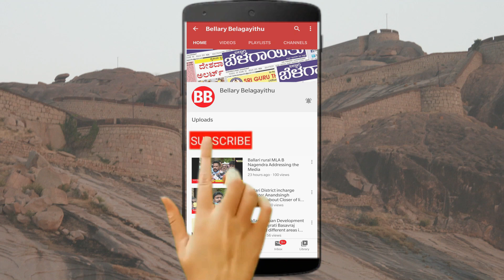World Chocolate Day July 7 | Ballari | Bellary Belagayithu